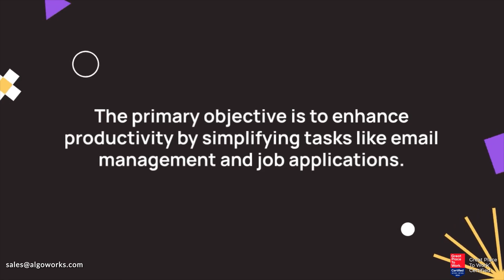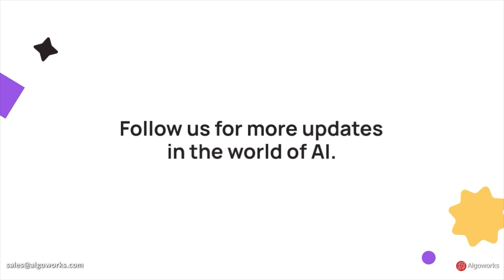Google's Bard AI Chatbot Upgraded to Personal Assistant | Algoworks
Discover how Google's Bard chatbot is now your personal assistant, integrating with Gmail, Drive, YouTube, and more. Streamline tasks like email summaries, resume-based personal statements, and trip planning while keeping your data private. Watch for the latest update!